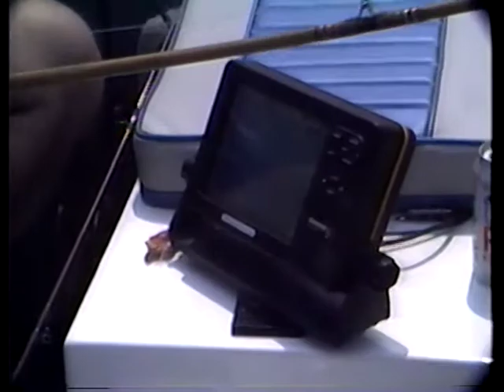Fishing with Vince Romano on Fremont Lake, part 1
Vince was a fishing instructor and friend of Terry O'Malley who came up to Michigan in early June of 1995 to help with on-the-water classes for the Lunker Hunters.  He demonstrated both trolling and casting techniques used by Spoonpluggers.  Condensed from a 6 hour day of fishing.  Part 1